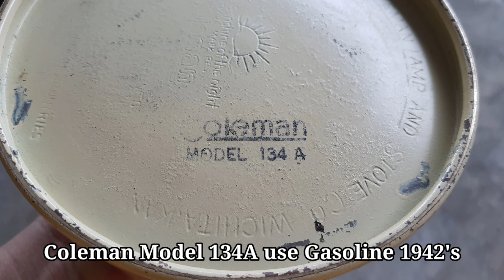Coleman Lamp Model 134A Gasoline คลิปจุดตะเกียง| jirayu channel